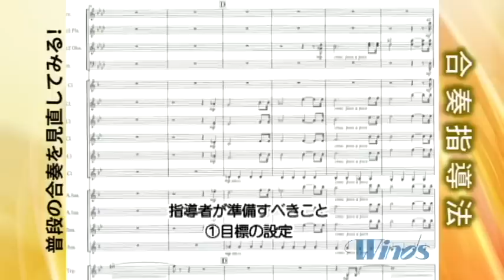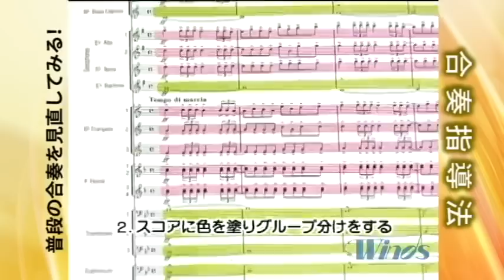Winds DVD 楽曲をつくり上げるための「合奏指導法」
《もっと上手くなる！絶対参考になる合奏指導法》

楽曲の練習に取り組む際、課題や目標を奏者とどのように共有されていますか？
このDVDでは指揮者のみならず奏者も自然に考えながら練習を進めて行ける工夫や、名門バンドの伊奈学園が曲に取り組むときに最終形までどのようなプロセスを経ていくのか、といった貴重な情報が収録されている実践的なクリニックです。
これから楽曲の完成度を高めていかれる指導者の方に絶対おすすめ！